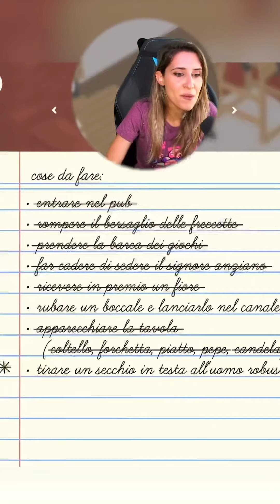untitledgoose untitledgoosegame gameplay twitchclips